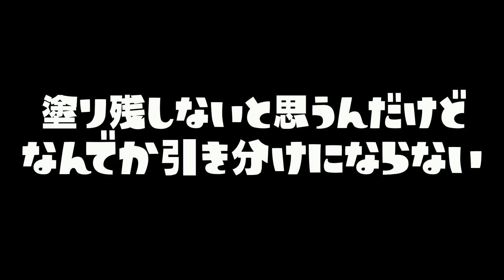【神回】スプラトゥーン2の特殊なステージでも引き分けは存在しました！！【引き分け検証結果】